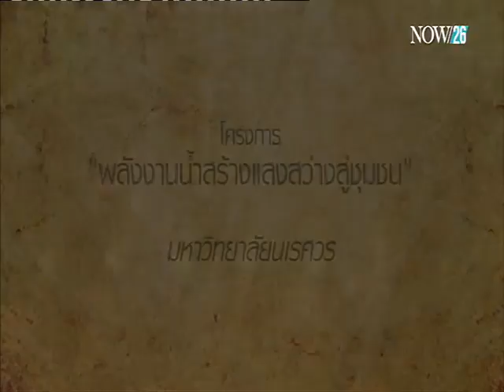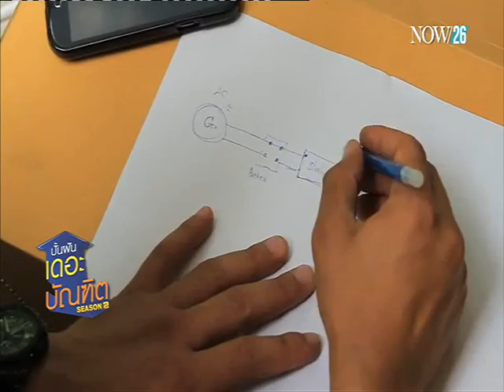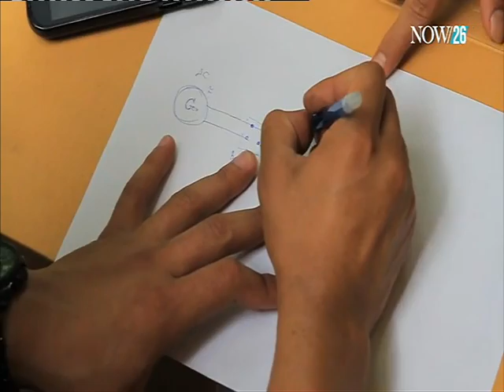"พลังงานน้ำสร้างแสงสว่างสู่ชุมชน" ม.นเรศวร ตอน 2 (19-12-58)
ปั้นฝันเดอะบัณฑิต season 2 : โครงการของมหาวิทยาลัยนเรศวร "พลังงานน้ำสร้างแสงสว่างสู่ชุมชน" ตอน 2 "NOW26" 19-12-58